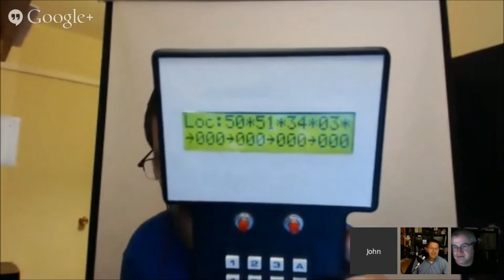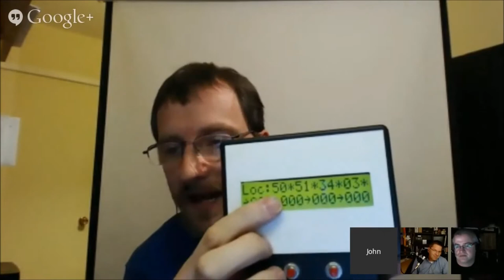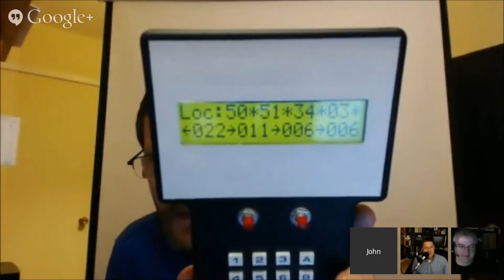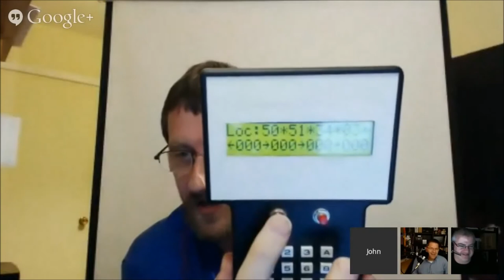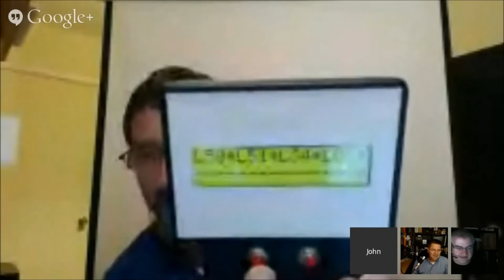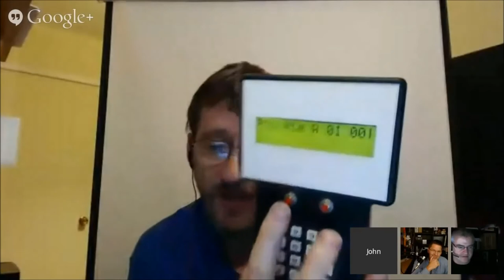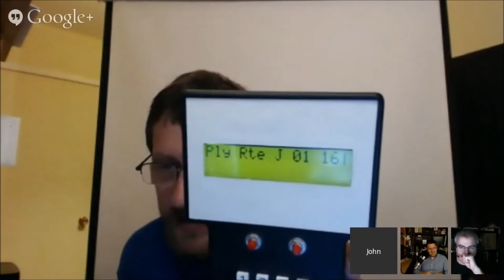Technology in Model Train Sets with John Zajdler with Outtakes -- HT166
Join us for the show live each Thursday at 8pmC/9E/1UTC or call in your questions or comments to be played on the show at